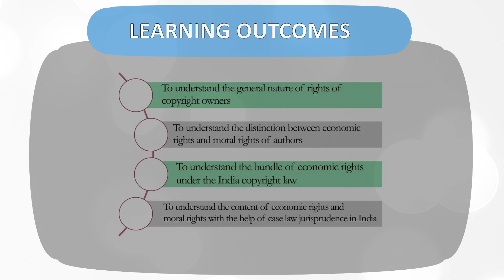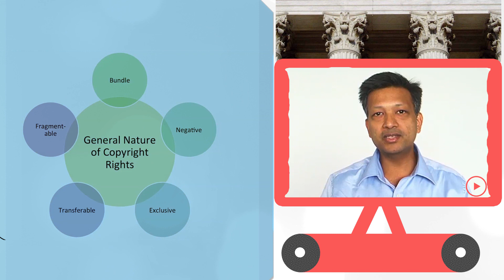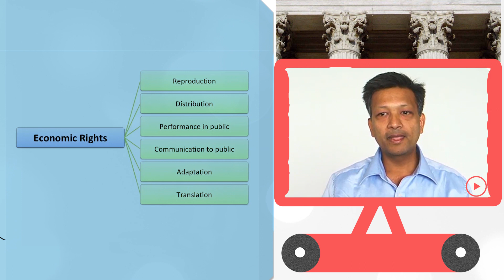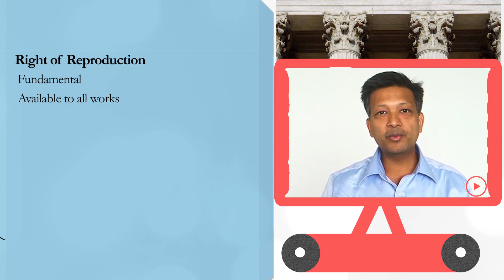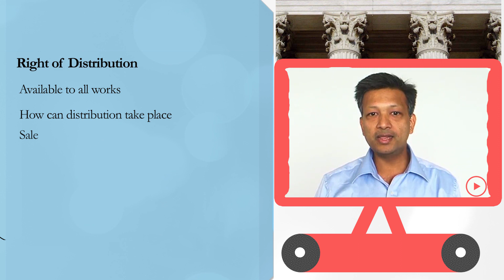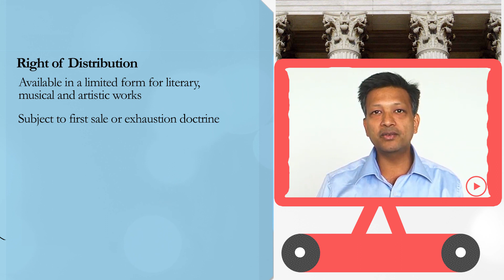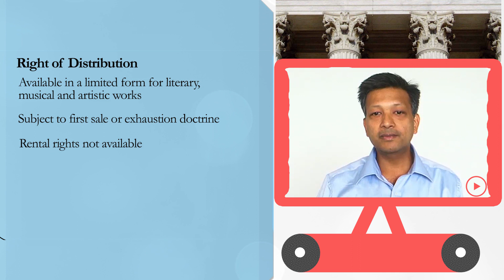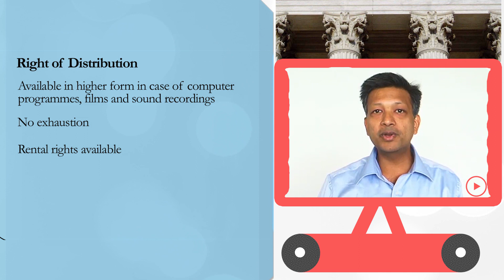Economic Moral Rights 1